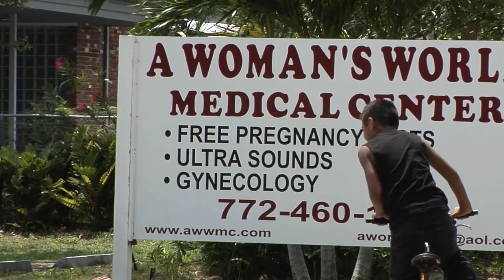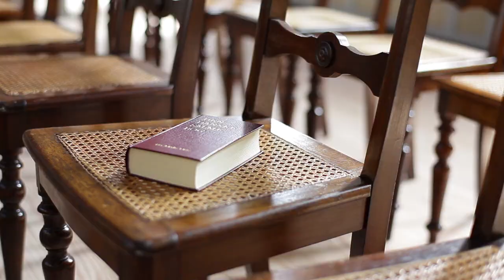"Leaders For Life" - Trailer 3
Sam Sorbo, Kevin Sorbo and Flip Benham are just a few of the pro life interviewees who share intriguing testimony in this groundbreaking cinematic experience titled "Leaders For Life".

The pro life movement isn't solely about saving babies, it's about saving our freedom, stopping the tyrannical overreach of government and exposing the insidious hijacking of our educational system.

Through classic footage obtained for this film, the true story of the personal transformation of the late Norma McCorvey is boldly revealed. Norma, the real-life Jane Roe of the Roe v.Wade Supreme Court case, explains in detail how the case was built upon lies and how she was mercilessly used by the pro-abortion movement to further their agenda of killing the unborn.

Furthermore, through recording the violent physical and verbal attack by satanist against pro life advocates, the project reveals that abortion is demonically driven.

By interviewing individuals who personally know and counsel President Trump, such as Pastor Mark Burns, the film explains how our Commander-in-Chief was once pro-abortion, but now is well on his way to fully opposing abortion in all circumstances.

The fight to end abortion is a LIFE or DEATH issue and the reelection of Trump is imperative to end the slaughter of the most innocent of God's creations, the unborn child.

Will we go down the current path that will lead America to her demise? Will we answer the battle cry to save the greatest country ever known to mankind? The call to action is now and we must act before it's too late.

Frank X. Panico